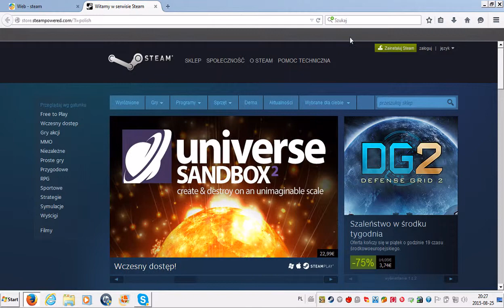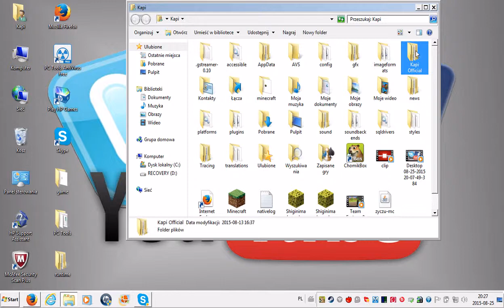[TuT] Poradnik Jak pobrać TF2 + steam za free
Siema!
Pokazuje Wam jak pobrać steama + tf2 na pc za free :D